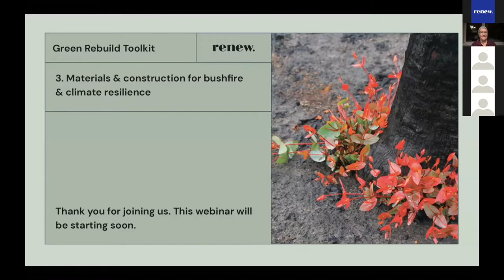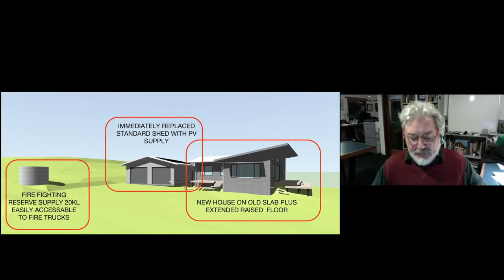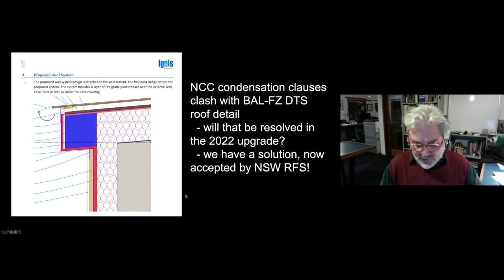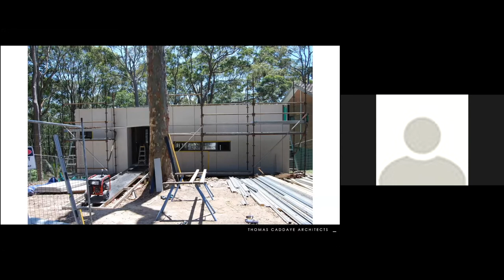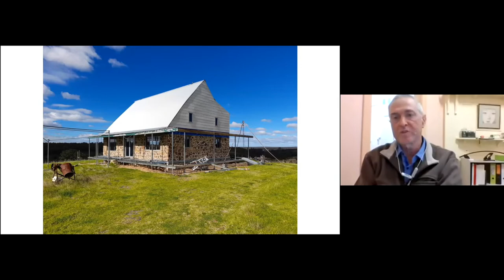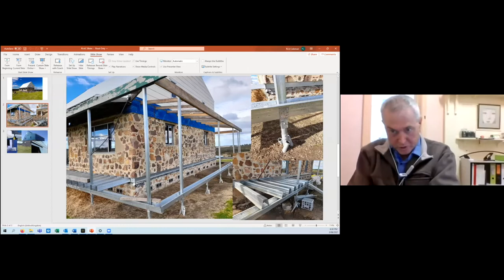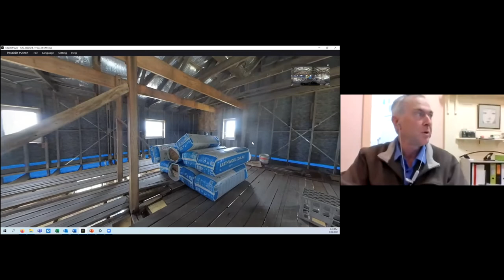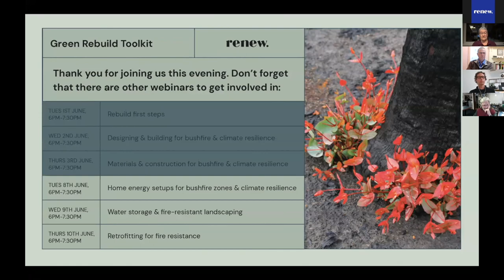Materials and Construction for Bushfire and Climate Resilience - Green Rebuild Toolkit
The Green Rebuild Toolkit is a project from Renew. The 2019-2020 Australian bushfires destroyed 5,900 buildings and homes. 2.9 million people had their homes damaged, threatened, or were temporarily displaced. The Green Rebuild Toolkit is a set of resources to help those people rebuild their homes and increase resistance to future climate disasters.

In this webinar, we’ll look at the different materials that affect your home's bushfire resilience and efficiency. We’ll discuss their affordability, how accessible they are, and touch on natural building materials as well.

Speakers:

Tom Caddaye - Thomas Caddaye Architects

Dick Clark - Envirotecture

Rick Coleman - Gippsland East LLEN

Emcee: Tricia Hiley